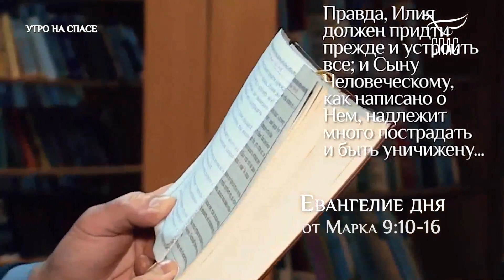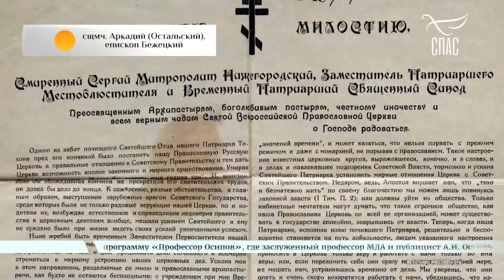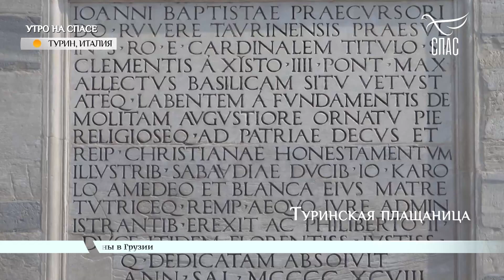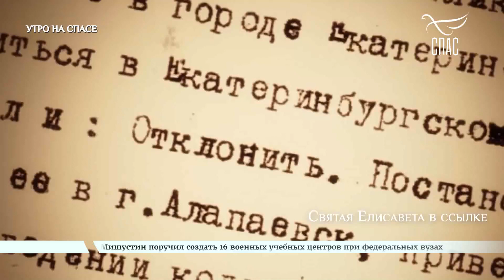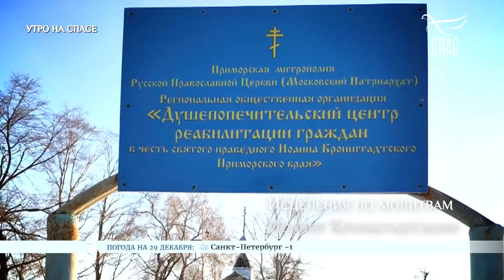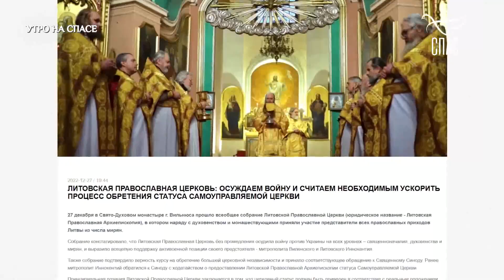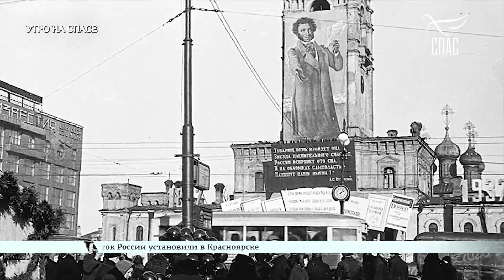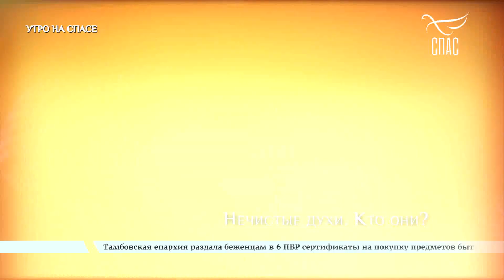Утро на СПАСЕ! Запись эфира. ЧУДЕСА ПО МОЛИТВАМ СВЯТОМУ ПРАВЕДНОМУ ИОАННУ КРОНШТАДТСКОМУ!!!